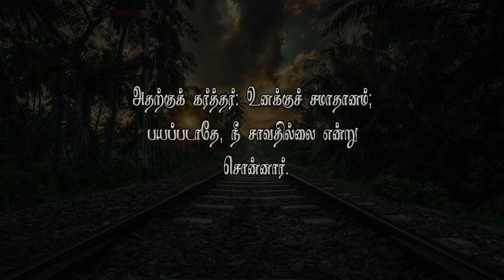*ஆரோக்கிய வார்த்தை-227 ஆண்டவரால் உங்களுக்கு சமாதானம் உண்டு பயப்படாதீர்கள்*